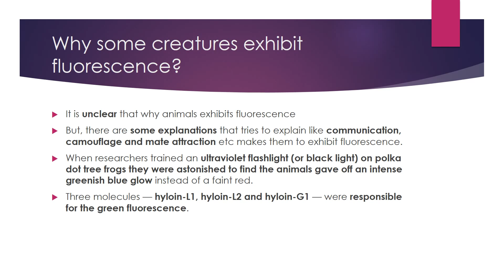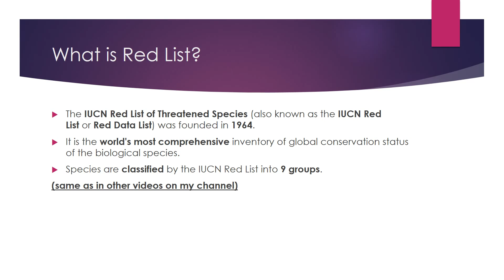UPSC 2017-Polka Dot Tree Frog, world’s 1st fluorescent frog,IUCN Status(Find out in less than 2 min)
Know about Polka Dot Tree Frog which is world's first fluorescent frog and its IUCN Status in this video